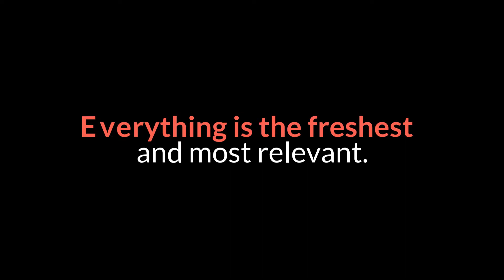A skyscraper-sized cargo ship remains wedged in the Suez Canal, the first time in the canal's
Berdowski said the company may first have to take out fuel and ballast water, and try to move it during high tide. If that doesn't work, additional efforts may include removing some containers and digging away the sand banks the ship is lodged on.
Bernhard Schulte Shipmanagement, the company that manages the vessel, told the Associated Press that there were no reports of injuries and all 20 members of the crew are safe.
The company that owns the ship, Shoei Kisen Kaisha, said in a statement that it is cooperating with local authorities and Ever Given's managers to fix the situation, but it admitted that it is facing "extreme difficulty." It also offered an apology for "causing a great deal of worry to ships in the Suez Canal and those planning to go through the canal."
"We sincerely apologise for causing a great deal of worry to ships in the Suez Canal and those planning to go through the canal," the company added.
It wasn't immediately clear what caused the ship to become wedged, an event that experts say they had never heard of happening before in the canal's 150-year history.
Evergreen Marine Corp., a major Taiwan-based shipping company that operates the ship, said the Ever Given had been overcome by strong winds. An Egyptian official, who spoke to The Associated Press on condition of anonymity because he wasn’t authorized to brief journalists, similarly blamed a strong wind.
An early report suggested the ship suffered a power blackout before the incident, something Ever Given manager Bernhard Schulte Shipmanagement denied Thursday, the Associated Press reported. “Initial investigations rule out any mechanical or engine failure as a cause of the grounding,” the company said.
As crews work to dislodge the ship Thursday, some shipping firms are considering other routes.
At least 150 ships are waiting for the ship to be cleared, canal service provider Leth Agencies told AP. Some are waiting near Port Said on the Mediterranean Sea, while others are near Port Suez on the Red Sea.
But there are also at least 13 ships stuck behind the Ever Given in the channel in the Bitter Lakes, according to the SCA's statement. Leth said those ships — and eventually the Ever Given when it is freed — will have to be reversed back to Port Suez to clear the canal system.
This would have major economic implications as the narrow, man-made canal is a vital waterway that sees shipments of essentials like food and oil.
“Every day the canal is closed ... container ships and tankers are not delivering food, fuel and manufactured goods to Europe and goods are not being exported from Europe to the far East," said Mercogliano, an associate professor of history at North Carolina’s Campbell University.
The Ever Given, built in 2018, is among the largest cargo ships in the world. At more than 1,300 feet long and 630 feet wide, it can carry up to 20,000 containers. It was traveling at 12.8 knots before the crash.